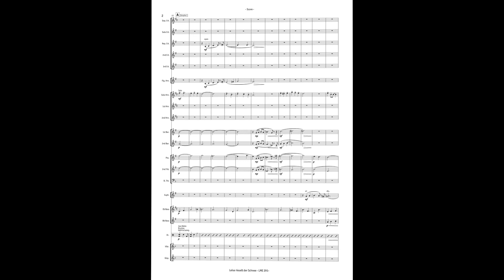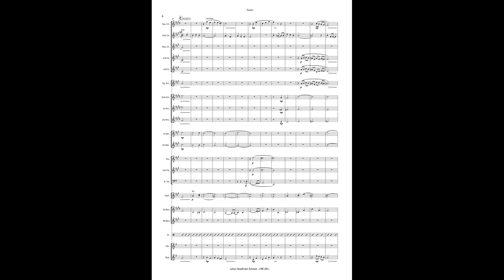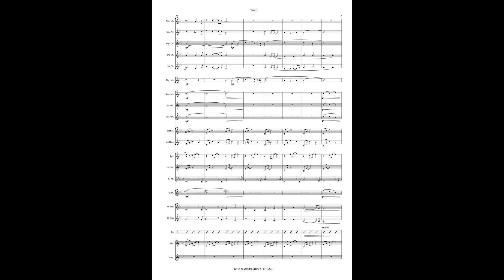Traditional: Leise rieselt der Schnee, arr. Sami Lörtscher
Besetzung: Brass Band
Aufnahme: Brass Band Berner Oberland
Dirigent: Corsin Tuor

Recording on / Aufnahme auf / Enregistrement sur:
CD: Stille Nacht
Brass Band Berner Oberland
LME 75